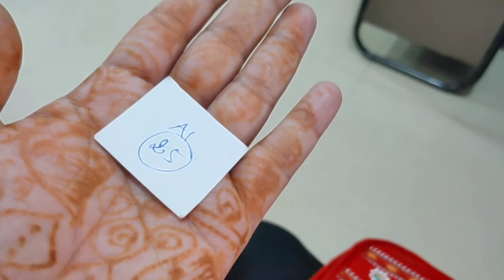Happy independence to All of you ... 🇮🇳 || independence celebration at home sorry for late update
sorry for late update